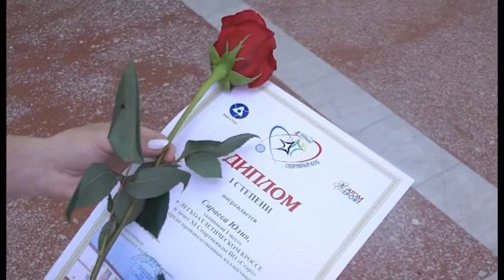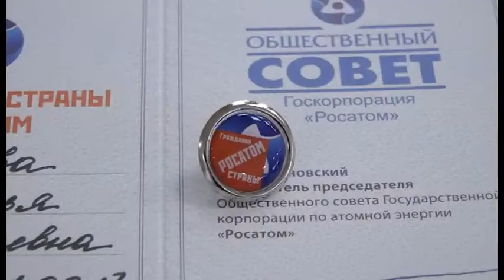Заводчане удостоены звания «Гражданин страны Росатом»